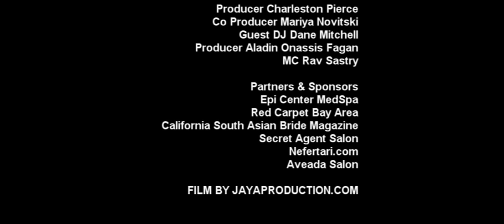Charleston Pierce Presents Models For A Cause (FASHION SHOW)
Charleston Pierce

SONG : Bulli SOT - IN PAIN